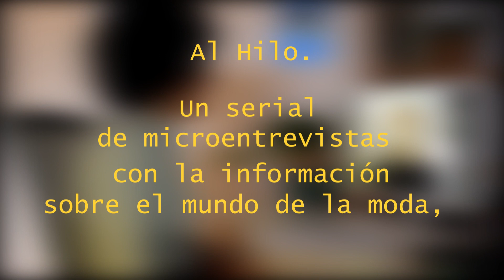Al Hilo con Celia Ojeda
Celia Ojeda es responsable del Área de Biodiversidad en una de las ONGs medioambientales más reconocidas: Greenpeace.  Doctora en Biología Marina por la Universidad de Alicante y Licenciada en Ciencias Ambientales por la Universidad Europea de Madrid.  Comprometida con la justicia social, la ecología y con el propósito de visibilizar un nuevo modelo de mujer líder, no perfecta, que impacta en todo lo que hace.
Su amor por los océanos le ha llevado a sumergirse en una de las fosas más peligrosas para el planeta, la moda. Por ello, actualmente también trabaja en buscar alternativas para un consumo sostenible y a través de sus publicaciones nos ayuda a crear un futuro mejor.